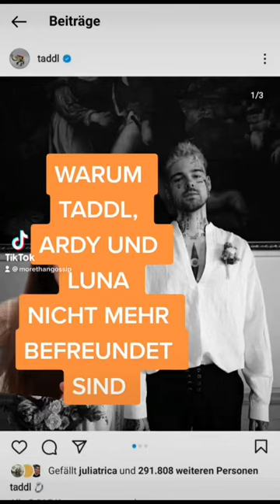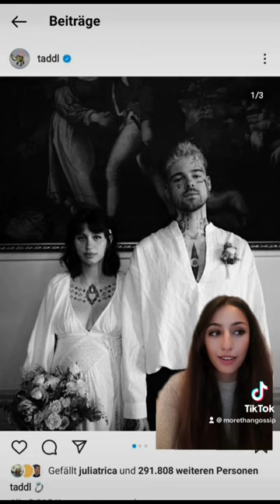Warum Taddl, Ardy und Luna nicht mehr befreundet sind!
Bitte sagt mir in dem Kommentaren was eure Vermutung dazu ist!